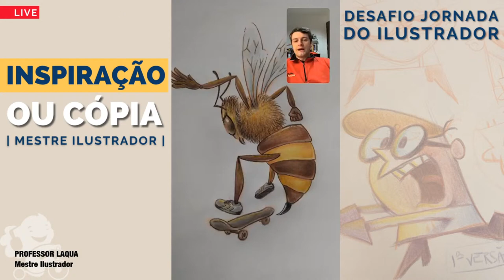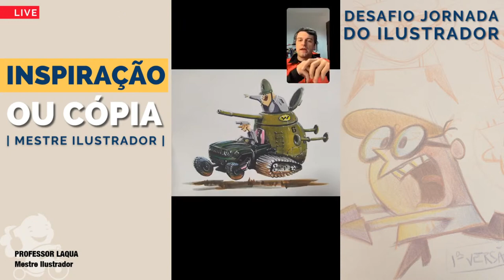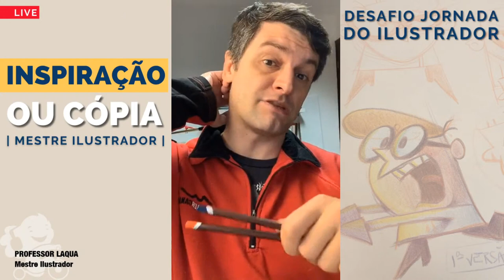Copiar ou Não Copiar um Desenho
Onde está o limite da cópia e da inspiração?
O que separa aprender de copiar?
Aprenda com usar o redesign autoral para desenvolver sua capacidade de criação como ilustrador.